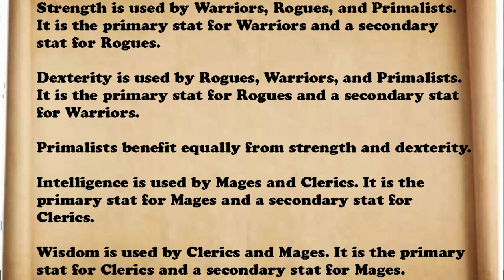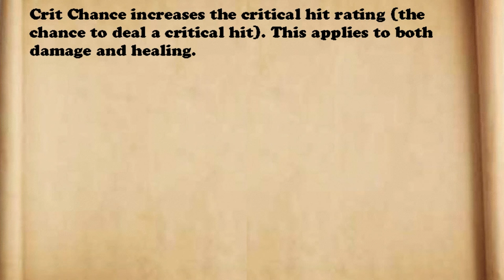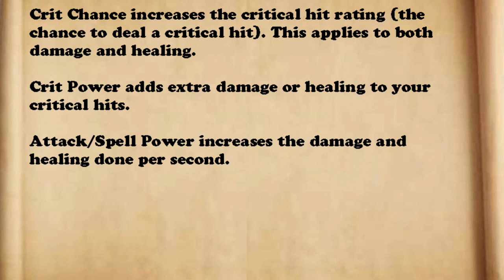[Rift] How To Create Your Perfect Character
$100 Donation puts you on Grim's Warfront List where he messages you everytime he does warfronts to have you join!

Once we reach $250 in donations, Grim will make a video of him doing warfronts while dressed in drag! Makeup, Dress, etc! At the posting of this video, we are $250 into the goal.

My Characters:
Warrior: Grimok@Wolfsbane
Rogue: Grimuk@Wolfsbane
Mage: Grimak@Wolfsbane
Cleric: Grimek@Wolfsbane